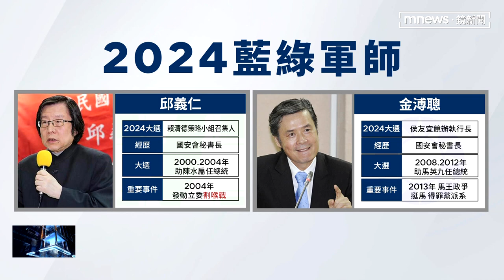相隔十年！ 邱「喇叭」2024再對決金「小刀」｜鏡新聞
明年的總統大選，國民黨和民進黨意外達成了一個共識，也就是都派出老牌軍師！國民黨侯友宜找上曾替馬前總統操盤的常勝將軍「金小刀」金溥聰，民進黨賴清德則是找上扁政府時期的戰略之神「邱喇叭」邱義仁，擔任策略小組召集人。這兩大第一軍師，都有狠、準、穩的特點，也好巧不巧都曾是國安會秘書長。